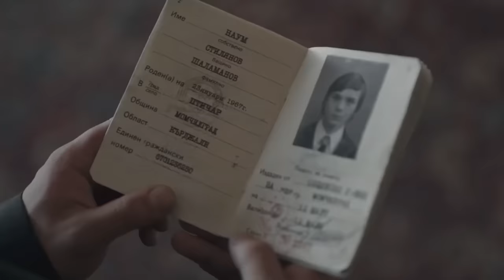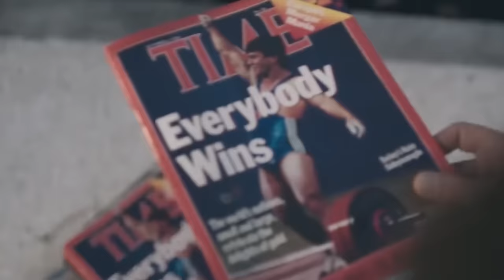NAİM Filmi ve Naim Süleymanoğlu'nun Gerçek Hikayesi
Raid’i ÜCRETSİZ indirin ✅ IOS ✅ ANDROID 50K 💰 gümüş ile başlayın ve 7. günde “Yeni oyuncu programı”ndan süper kahramanınızı 💥 kazanın.

Naim filmi vizyona girmeden önce konu alınan bu gerçek hikaye ile ilgili bilgiye sahip olursanız daha iyi olur diye düşündüm.

Futbolun Pelesi, Maradonası, basketbolun Michael Jordan'ı varsa halterin de Naim Süleymanoğlu'su var derler. Derler de aslı çok daha fazlasıdır bundan. Bütün dünyaya Bulgaristan'da Türklere yapılan zulmü anlatan ve kabul ettiren ve belki de bu zulmün sonlanmasına sebep olanlardan biridir Naim Süleymanoğlu.

1967 yılında Türklerin yoğunlukta olduğu Bulgaristan'ın Kırcaali şehrinde dünyaya gelmiş Naim Süleymanoğlu. Henüz daha 10 yaşındayken haltere başlıyor ve 15 yaşında iken Brezilya'da iki altın madalya aldıktan sonra 16 yaşında da rekor kırarak halter tarihindeki en genç dünya rekortmeni ünvanını alıyor ve dikkat çekmeye başlıyor.

Daha sonra 80'li yılların ortalarına doğru komünist rejimin hakim olduğu Bulgaristan'da, artan Türk nüfusu bahane edilerek  Türkler'e karşı bir zulüm başlıyor. Ülkede İbadet etmek, Türkçe konuşmak ve Müslüman isimleri kullanmak yasaklanmış, hatta yasaklara uymayanların işkence, dayak ve çok daha fazlasına maruz kaldığı Belene kampı kurulmuştu. Yönetim, Türkçe isimlerin Bulgar adlarıyla değiştirilmesini de şart koştu o dönemde. Naim Süleymanoğlu'na da şu ismi uygun görmüşler: Naum Şalamanov.

İşte bu dönemde Naim Süleymanoğlu'nun da hayali bu zulümden kaçmak, başarılarına göğsünde Türk bayrağı, nüfusunda kendi ismiyle devam etmekti. Gün geldi bir plan yaptı ve Avustralya'daki Halter Şampiyonasından hemen sonra kaçmaya karar erdi.  Bulgar kafilesi ile yürürken bir anlık bir boşluktan yararlanıp kaçtı ve daha önce şifreli olarak yazıştığı Mit yetkililerince bir kafenin tuvaletinden kaçırıldı. Türk yetkililere sığındı ve dönemin başbakanı Turgut Özal'ın emriyle de Türkiye'ye getirildi. O dönem Bulgaristan'dan  yurda dönen her Türk gibi o da uçaktan iner inmez vatan toprağını öptü.
O dönemde Bulgarlar; Türkiye'de yapamaz o, bizim sayemizde başardıydı dese de, üstüne 3 kez olimpiyat şampiyonu olması sadece bunu diyen Bulgarlar'a değil, dünyaca ünlü Time dergisine de kapak oldu. Toplamda 7 kez dünya şampiyonu oldu ve 46 dünya rekoru kırdı, Naim Süleymanoğlu.

Belki şu filmler de dikkatinizi çekebilir;